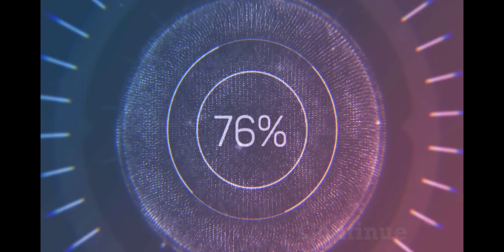[Far Cry 6] P.27 Pics or it Didn't Happen [No Commentary]